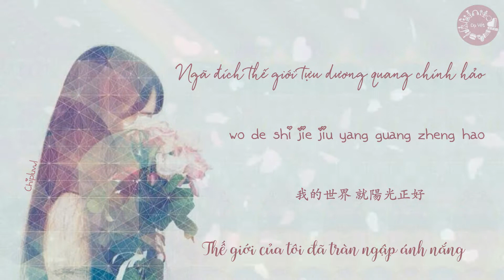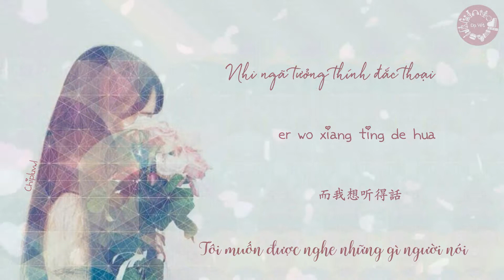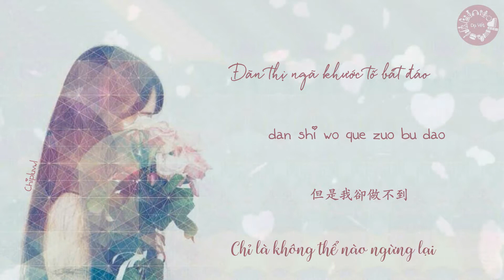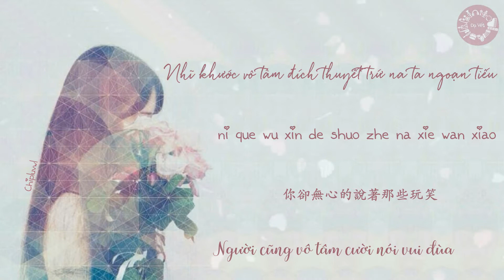[Vietsub+pinyin] Hữu tâm (Có lòng) - Vương Nghệ Nặc《Pháp sư vô tâm 2 OST》| 有心 - 王艺诺《无心法师2》推广曲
Hữu tâm (Có lòng)
Nhạc phim truyền hình《Pháp sư vô tâm 2》
Nhạc: Bàng Quân
Lời: Bàng Quân & Lý Tiến Đông
Biểu diễn: Vương Nghệ Nặc